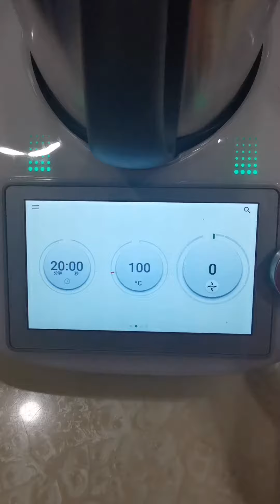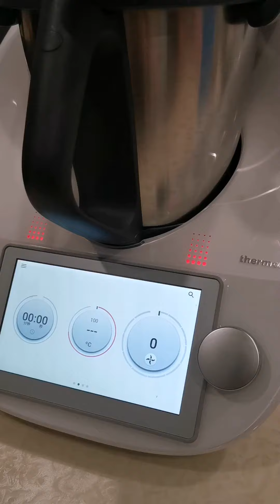小美殺手｜Thermomix 美善品 輕鬆做出 龟苓膏｜feat Fynn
░ 影片來自